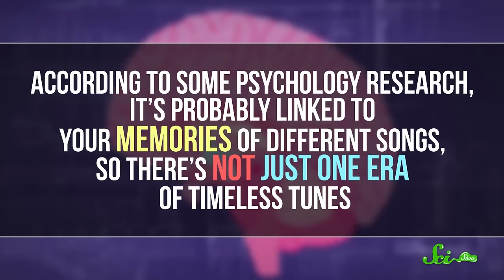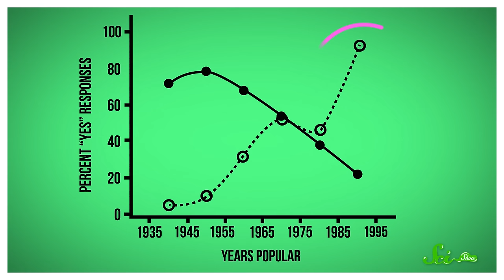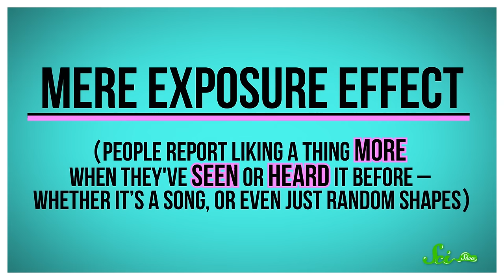Where Does Your Music Taste Come From?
Whether you're a Beyonce fan or faithfully following Phish- your personal taste in music is probably all linked to your memories.